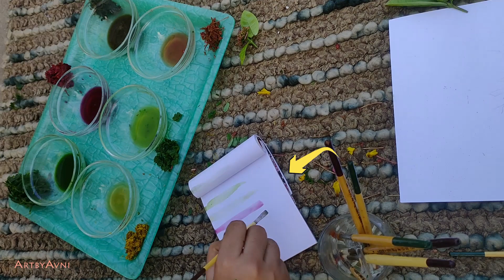Easy painting from Natural Colours🌷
I have always been fascinated towards these colours that nature makes!!🌿 How amazing it is that nature has so many colours and such colourful life for us to offer!!🌸🌈